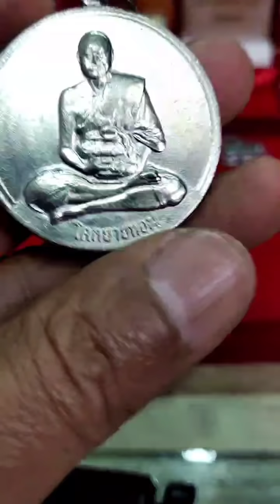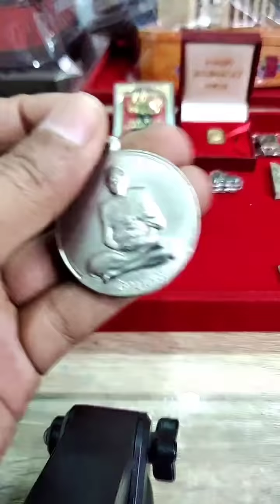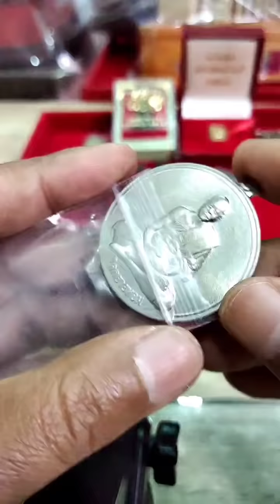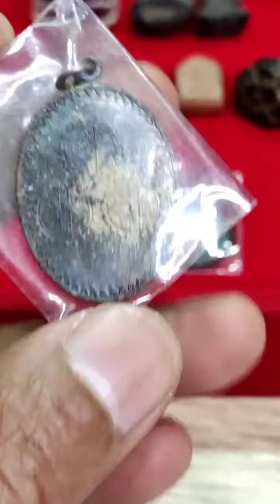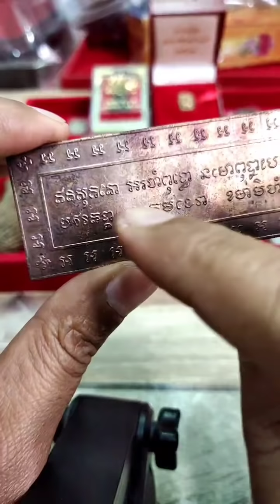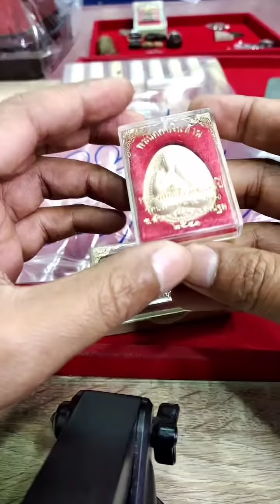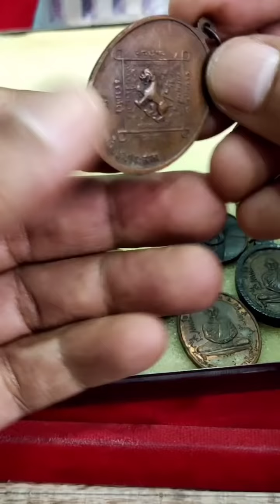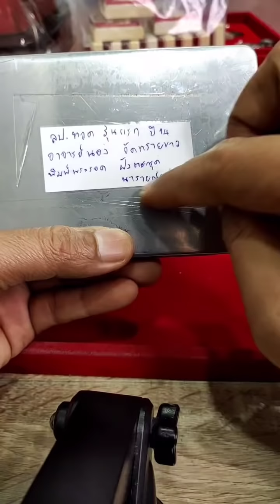สมัยก่อนใครดูพระรุ่นนี้เป็น จะได้รับการยกย่องว่าสุดยอดเซียน! หลวงปู่ทวด อ.นอง |อ.โอ๊ต บางแพ